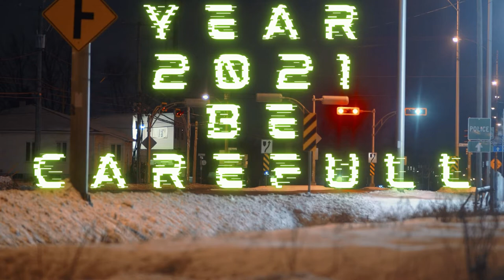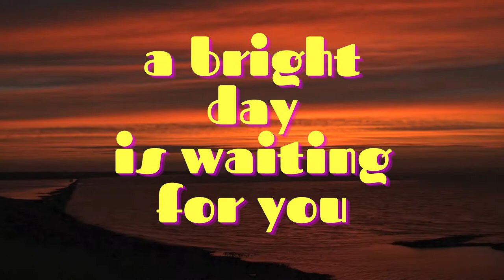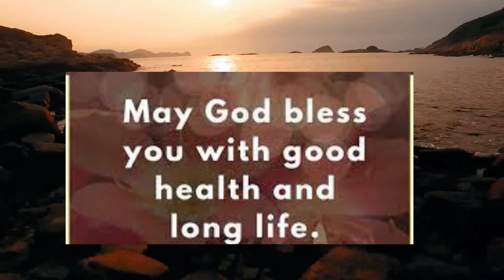LOCKDOWN SEEN ON HAY LATEST NEWS BY BEHiND The MIND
GOVERNMENT ANNOUNCED NEW DATES Of FULL LOCKDOWN
Hi my friends, please check our new compilation. Here is moments people entertainment videos and we hope that these videos make your life more fun & provide best information you enjoy it :))